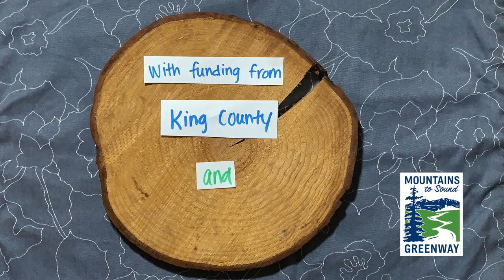Forests and Fins: Spawner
(Video 7/8) Using their amazing sense of smell, salmon swim back to the stream where they were born, pouring all their energy into producing and fertilizing eggs. They bring nutrients from the ocean back to the freshwater ecosystem. (Researchers have found that trees near salmon streams get 25 to 70 percent of their nutrients from salmon!) From bears to trees, birds, and fungi, salmon are connected with many, many different organisms. We invite you to draw an ecosystem web showing all the connections you can think of in a Pacific Northwest forest.

This is part of the Greenway Education Program's Forests and Fins series, which is funded by Lake Washington/Cedar/Sammamish Watershed, King County Flood Control District, King County Wastewater Treatment Division, King County Councilmember Reagan Dunn, and King County Councilmember Dave Upthegrove.